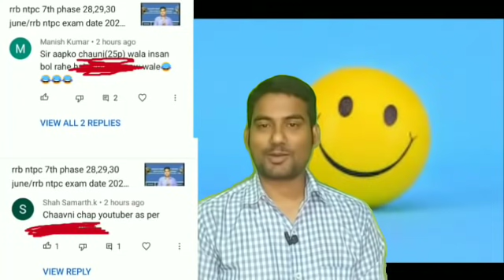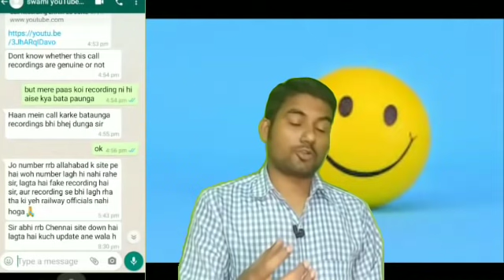इस विवाद को यहीं पर खत्म करते हैं/ i accept to be chammani chap YouTuber 🥰/love you guys